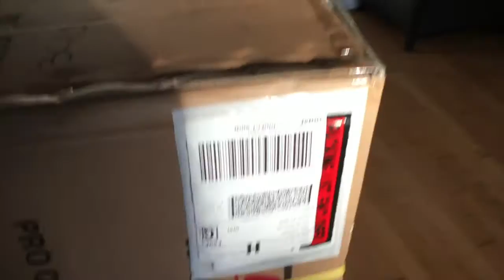GT OMEGA RACING CHAIR UNBOXING AND REVIEW!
Smack that like button with your pinky toe!